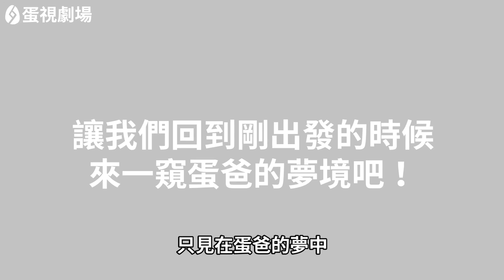白蛋貓界之旅6-10合集｜前往貓界的考驗 ｜蛋哥超有事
加入蛋哥會員享有超多優惠吧!

繪圖使用軟體: Clip Studio
影片裡如使用到素材,為Clip Studio Asset素材庫裡的素材

每周三周六 晚上19:30更新
如有延後會在社群先行通知